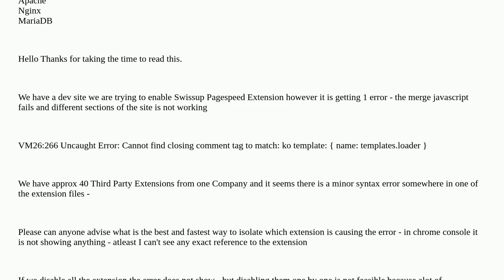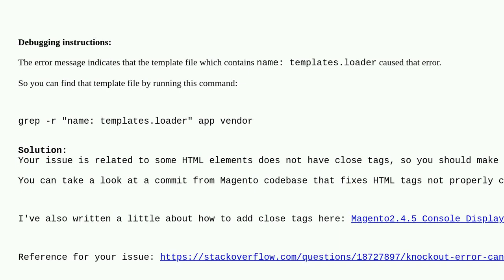Magento: Find Javascript Merge Knockout Error In Extensions Uncaught Error: Cannot find closing c...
Find Javascript Merge Knockout Error In Extensions Uncaught Error: Cannot find closing comment tag to match: ko template:

A special thanks goes out to the awesome community

  merge-css knockoutjs magento2 pagespeed javascript